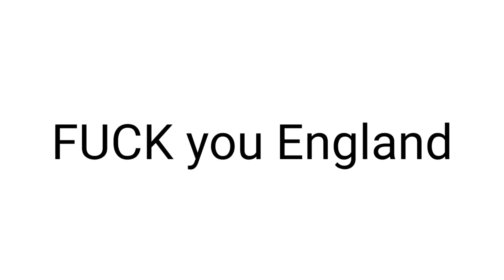it's my birthday 🎉 (stocktales inspired video)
fuck you england